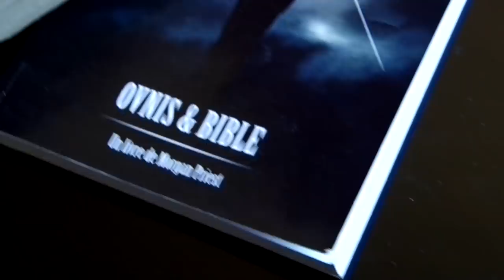⛔ CHASSEURS DE MONSTRES - EPISODE 06 - LA CHASSE AU DINOSAURE [49MIN]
Cette série est une docu-fiction humoristique : Mélange d'urbex et de fiction. Une série originale réalisée par Morgan Priest

Les dinosauresÉcouter (parfois dinosauriens), de leur nom scientifique Dinosauria (du grec ancien δεινός / deinós « terrible » et σαῦρος / saûros « lézard »3,a), forment un super-ordre ainsi qu'un clade extrêmement diversifié de sauropsides de la sous-classe des diapsides et dont les uniques représentants actuels sont les oiseaux. Ce sont des archosauriens ovipares, ayant en commun une posture érigée et partageant un certain nombre de synapomorphies telles que la présence d'une crête deltopectorale allongée au niveau de l'humérus et un acetabulum perforant le bassin. Présentes dès le milieu du Ladinien (deuxième étage du Trias moyen), il y a environ 240 millions d'années (Ma), les lignées non aviennes des dinosaures disparaissent entièrement lors de l'extinction Crétacé-Paléogène il y a 66 Ma. Les oiseaux, la lignée avienne, ont émergé de petits dinosaures théropodes du Jurassique supérieur ; cette lignée est la seule à avoir survécu à l'extinction, ce qui a permis leur diversification considérable à partir du Cénozoïque.

Ce groupe de vertébrés majoritairement terrestres connut un succès évolutif considérable au Mésozoïque, dominant les faunes continentales entre le Trias supérieur et le Crétacé supérieur pendant plus de 170 Ma. Présents sur l'ensemble des continents dès la fin du Trias, ils comprennent des formes très diverses d'animaux terrestres et volants, bipèdes et quadrupèdes, carnivores et herbivores, ayant développé toute une série d'innovations squelettiques et tégumentaires telles que des cornes, des crêtes, des plaques et des plumes. Les dinosaures non aviens comptent parmi eux les animaux les plus grands et les plus lourds ayant existé sur la terre ferme. Néanmoins, un grand nombre de dinosaures ne dépassait pas la taille d'un être humain et certains d'entre eux étaient plus petits qu'une poule.

La classification standard des dinosaures distingue deux grands clades selon la morphologie de leur bassin : les Ornithischia et les Saurischia. Les Ornithischia (ou Ornithischiens) ne comprennent que des dinosaures herbivores que les paléontologues divisent en trois groupes majeurs : les Ornithopoda qui regroupent des dinosaures majoritairement bipèdes dont les fameux dinosaures à « bec de canard » (ou Hadrosauridae), les Marginocephalia qui incluent des dinosaures à collerette et à dôme osseux sur le haut de la tête (respectivement les Ceratopsia et les Pachycephalosauria), et enfin les Thyreophora qui englobent des dinosaures quadrupèdes surmontés d'armures, de piques et de plaques osseuses sur le dos et la queue (les Ankylosauria et les Stegosauria). Les Saurischia (ou Saurischiens) sont divisés en deux clades bien distincts, les Theropoda qui comprennent des dinosaures bipèdes et l'entièreté des dinosaures carnivores et piscivores ainsi que les dinosaures à plumes et les dinosaures volants (les oiseaux dans leur grande majorité), et les Sauropodomorpha, des animaux généralement quadrupèdes et de très grande taille munis d'un long cou, d'une petite tête et d'une longue queue.

En 2017, une révision de cette classification est proposée par Matthew Baron et ses collègues, en regroupant d'une part les théropodes et les ornithischiens au sein d'un même clade (les ornithoscélidésb) et d'autre part les sauropodomorphes et les herrérasauridés au sein du clade des saurischiens (qui n'inclut donc plus les théropodes)4,5,6.

Le terme Dinosauria fut proposé par le paléontologue anglais Richard Owen en avril 1842, qui donna l'étymologie de « lézard terriblement grand », même s'il est souvent affirmé que « dinosaure » signifie « terrible lézard » (Éric Buffetaut7). Dès le milieu du XIXe siècle et jusqu'à la fin des années 1960, les dinosaures non aviens furent considérés par les scientifiques comme des lézards géants, des reptiles (groupe aujourd'hui reconnu comme paraphylétique) à sang froid, patauds et lents, ayant disparu à la fin du Mésozoïque victimes de leur stupidité. Amorcée par le paléontologue américain John Ostrom, en 1969, la « renaissance des dinosaures » se caractérise par un regain d'intérêt pour l'étude des dinosaures disparus, qui furent dès lors reconnus comme des animaux actifs, probablement endothermes même si toutes les études ne sont pas d'accord, et ayant des comportements sociaux complexes